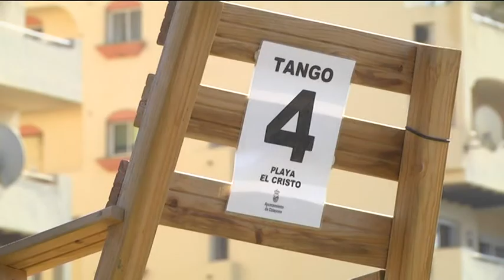El pasado domingo concluía de manera oficial la temporada de playas en Estepona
El pasado domingo concluía de manera oficial la temporada de playas en Estepona. Ayer, lunes, los servicios municipales retiraron los módulos de vigilancia y socorrismo del litoral. Pero para muchas personas, sobre todo los turistas extranjeros, aún queda tiempo para disfrutar de los últimos rayos de sol del verano